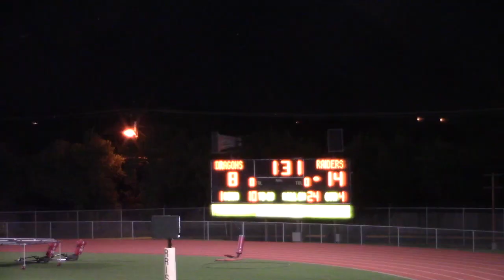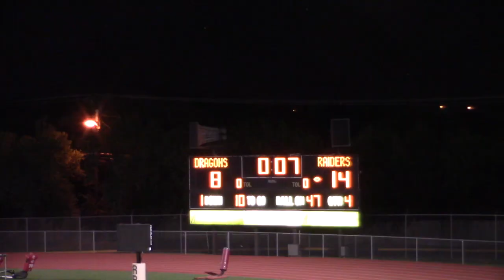canyon vista vs walsh - 7th football 10.13.20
cvms 14 - walsh 8